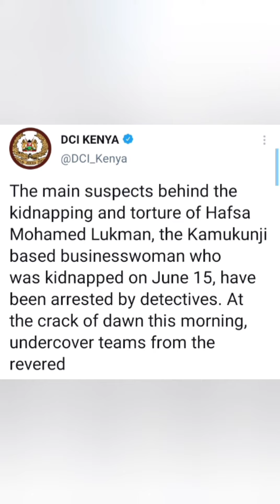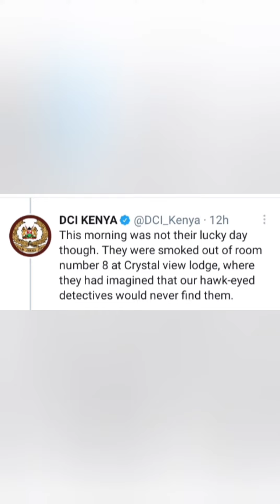HAFSA MOHAMED LUKMAN KIDNAPPERS ARRESTED IN NYANDARUA // JACKSON NJOGU & HAFSA ABDI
Kamukunji businesswoman, Hafsa Mohamed Lukman who was kidnapped on June 15th and later found in Matopeni, Kayole has something to smile about after the DCI officers arrested two suspects linked to the kidnapping in a hotel in Nyandarua.